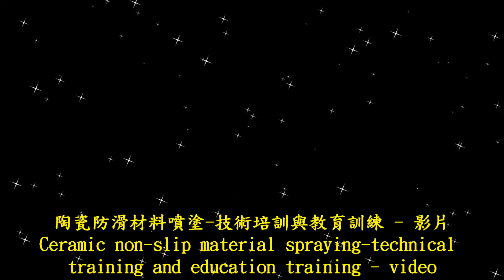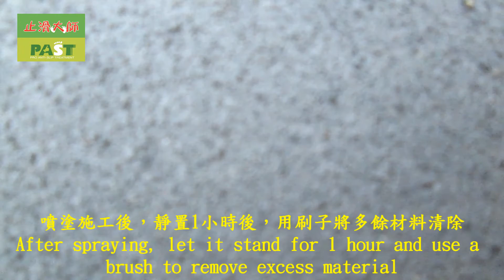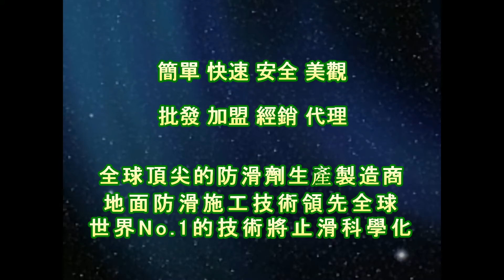止滑大師 1862 陶瓷防滑材料噴塗 技術培訓與教育訓練